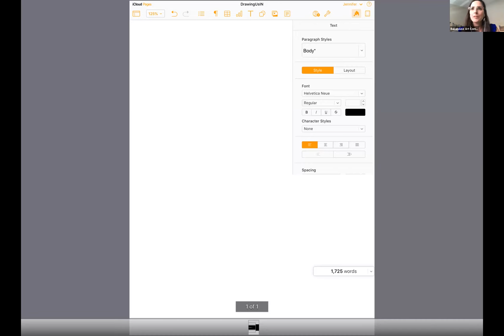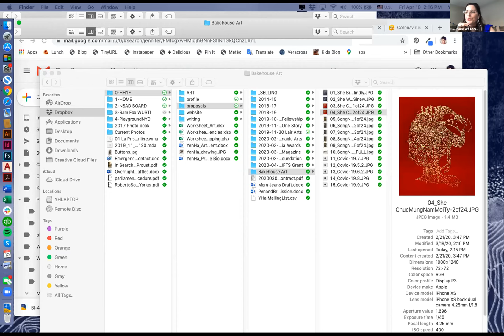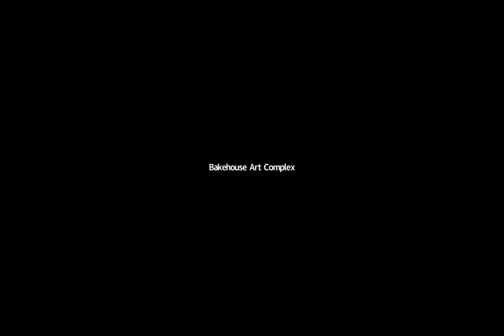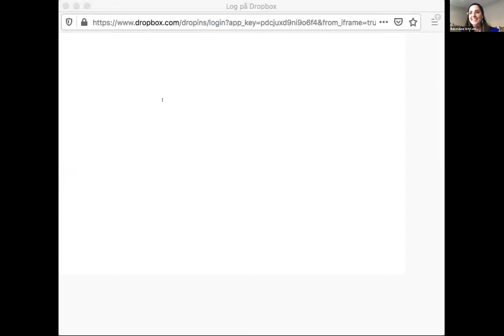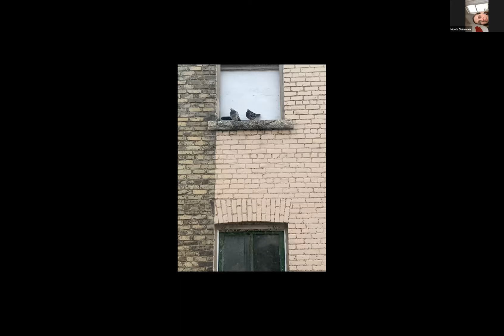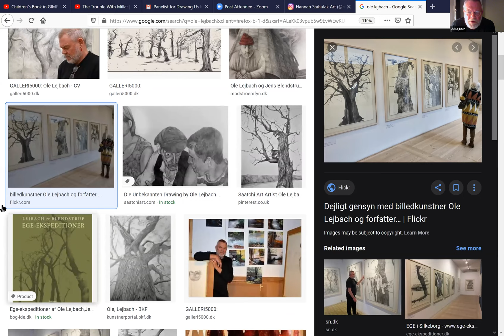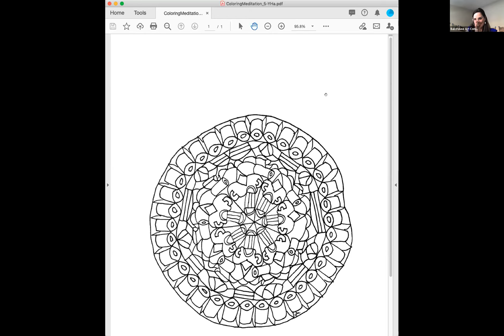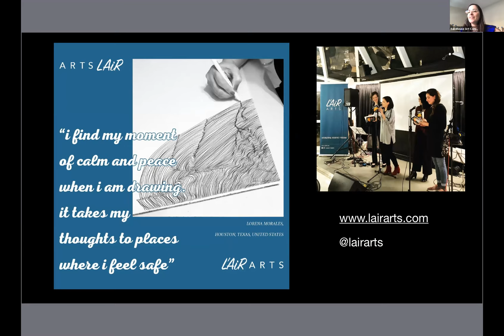Drawing Us In: A Conversation About Contemporary Drawing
Organized by Bakehouse Art Complex in Miami, Florida.

For two weeks in March 2020, a group of fourteen artists from around the globe were to participate in L’AIR’s drawing research residency in Paris. Days before the scheduled start date of the program, the COVID-19 pandemic grew in its severity across Europe and then the world, ultimately postponing the program and leading to shelter at home orders for many of the countries in which these artists live.

Undeterred, this group of artists has used social media to interact and develop relationships with each other. This conversation, led by Bakehouse artist Jennifer Printz, will bring a subset of these artists together to discuss what drawing means, how they personally use the media for their own artistic goals, and how they have continued creating in this unprecedented situation

Panelists:
Yen Ha, New York City, NY
Ole Lejbach, Kalundberg, Denmark
Nicole Shimonek, Winnipeg, Canada
Hannah Stahulak, Los Angeles, CA
Grazielle Portella, Lisbon, Portugal
Jennifer Printz, Miami, FL